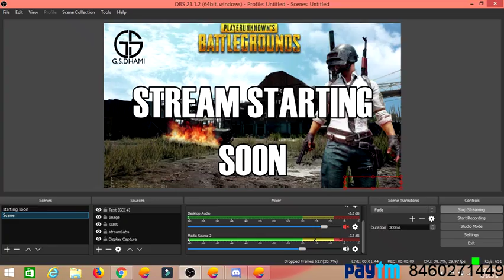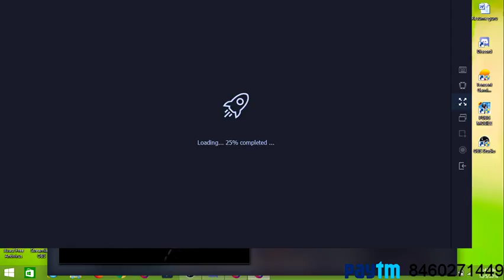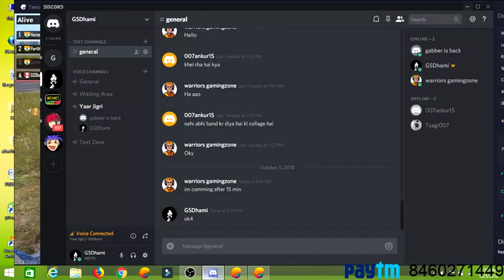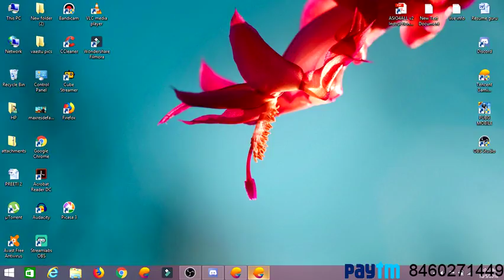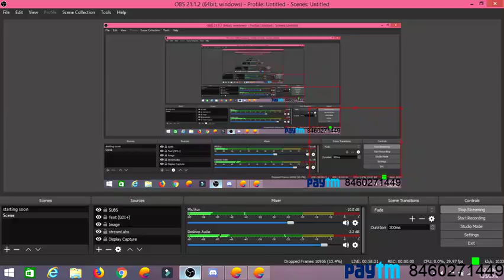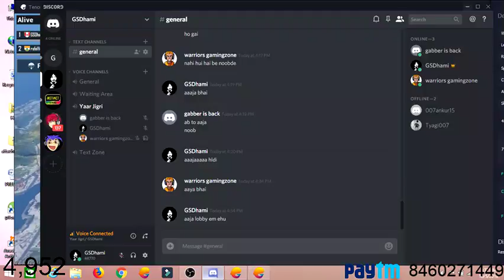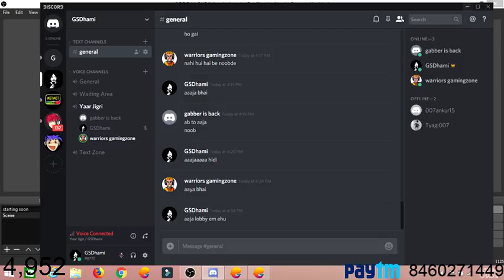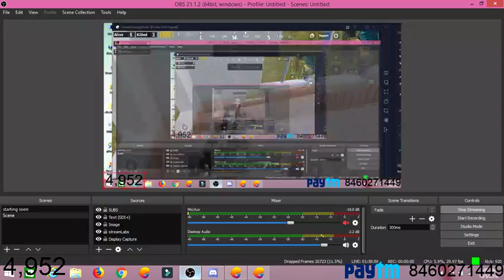🔴LIVE INDIA PUBG Mobile [INDIA] Pushing to Crown- GSDhami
join with me and we'll play together, Video Quality will be increased soon ,stay tuned and get notified by pressing bell icon , must & my that will push me to work more for u .

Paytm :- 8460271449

Tags.